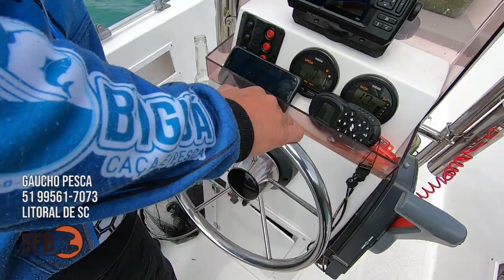ESSA COR DE CAMARÃO É FATAL PRA GAROUPAS, pontos são certeiros para a pescaria!! - florianópolis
Pescaria realizada com meu parceiro e guia gaucho 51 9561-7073
região de florianópolis/sc